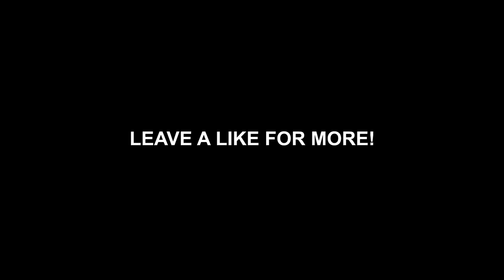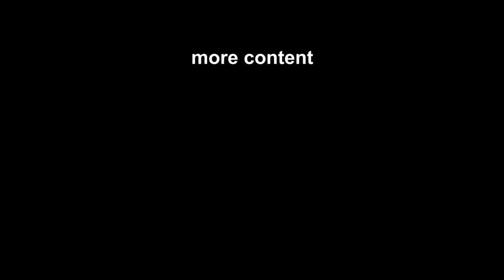SCAMMING Other Players SELLING FAKE BEER! | NoPixel